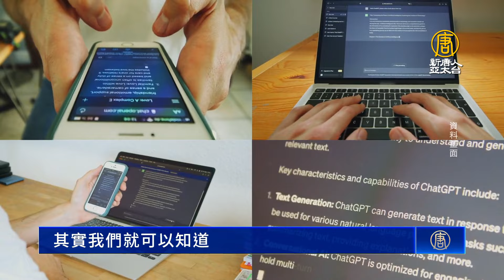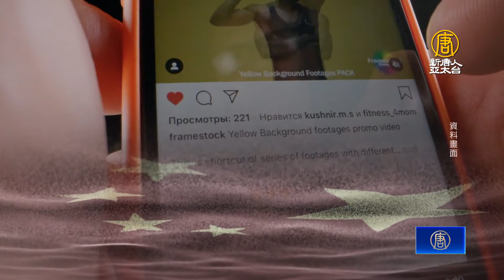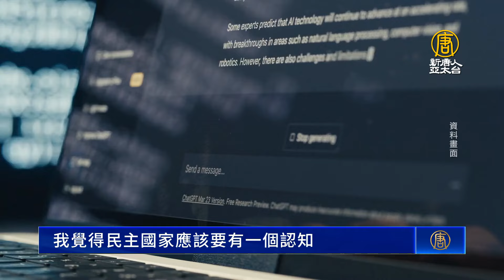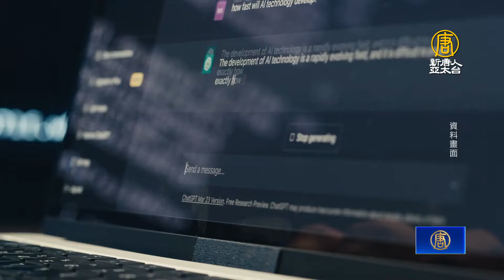中共用AI對台認知作戰 杜奕瑾揪協同帳號帶風向